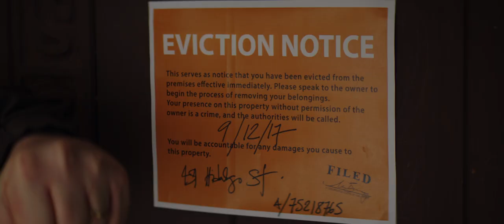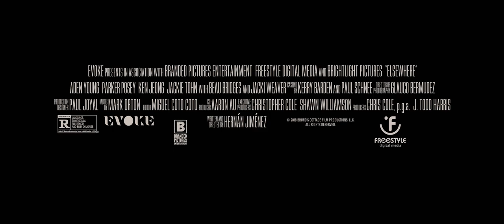Elsewhere (2019) Official Trailer